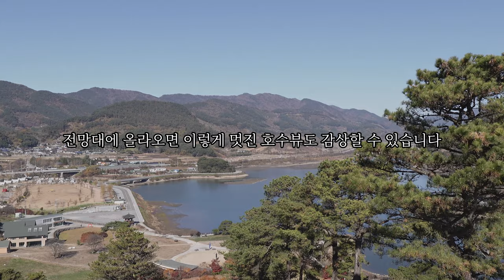인간동반캠핑 & 여행 / 지리산치즈랜드 / 지리산캠핑장 /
12번째 인간동반 캠핑&여행일기

처음으로 양을 구경시켜주고 싶어서 지리산치즈랜드 근처에 있는 캠핑장을 예약했습니다.
캠핑장의 위치나 환경은 너무 좋았습니다.
그러나 매너타임관리가 너무도 아쉬웠습니다.
매너타임 관리가 굳이 필요하나라는 생각도 하지만, 매너를 지키지 않는 캠퍼들이 있다면 관리를 하는게 캠핑장에서 해야할 일이라고 생각합니다.
 22시부터 매너타임이라고 공지가 되어있었고
★주의사항 “고성방가.소란행위” 등 다른 고객에게 불편을 주어 민원이 발생하지 않게 부탁드립니다.
★고성방가. 소란행위 하시는 고객은 환불 없이 퇴실조치함을 양해바랍니다.
이렇게 써져있었습니다.
저녁까지 노래를 크게 부르는거까진 이해를 했습니다. 나름 들어줄만 했으니..
하지만, 밤 12시에 소리를 지르는것과 새벽3시까지 떠드는건 좀..
지금까지 너무 좋은 캠퍼님들만 만나서 그런지 모든 캠퍼님들의 매너가 좋을거라는 일반화의 오류를 범한 제 잘못이겠죠..
모찌 오프리쉬 장면을 보고 "오프리쉬도 매너 없는 행동이지 않냐?"라고 하실 수 있는데, 주변에 아무도 없었고, 다들 텐트안에만 계셨고, 아침 오프리쉬는 다들 늦게까지 술을 드셨는지, 다들 주무시고 계셨습니다.
개가 짖는 소리가 듣기 싫다라고 하실 수도 있지만, 모찌는 텐트에서 나오기전까지 개가 있는지도 모릅니다. 너무나 조용한 아이라 캠핑장에서 짖은적이 한번도 없습니다. 게다가 모찌가 싼 X은 제가 바로바로 치우고 있습니다. 이건 저뿐만이 아니라 많은 반려인들이 그렇게 하고 있는걸로 알고 있습니다. 적어도 제 주변에는요..
반려견을 데려올 때 내 개로 인한 피해는 배상할 각오는 하고 입양을 하고, 최대한 남에게 불편함을 주지 않을 각오를 하고 입양을 합니다. 개를 무서워 하는 사람의 감정까지는 어떻게 하지는 못하지만, 혹시나 무서워한다면, 최대한 불편해하시지 않게 대처를 하는게 반려인들입니다. 키우다보면 그런 눈치는 자연적으로 생기더라구요. 그래서 색안경을 끼고 보지 말아달라고 부탁드립니다.

텐        트   :   테르모프리모돔280 + 베스티블
캠핑박스   :   THOR 75L, 고든밀러카고박스30L
난        로   :   파세코캠프10
무동력팬   :   알파카무동력팬
체        어   :   아베나키 에볼루션 미니 폴딩체어
테  이  블   :   아베나키 에볼루션 경량테이블 AN_LWT01
서큘레이터 : 크레모아V600+
카  메  라   :   소니 ZV-1F, 아이폰14pro
소프트쿨러 : 카즈미소프트쿨러25L
테이블행어 : 살반 캠핑 테이블행어 쉘프
에 어 배 드  : 스위스알파인 25cm 더블
시 에 라 컵  : 아베나키 티타늄 시에라컵 300ml
냄          비   : 스노우라인
버          너   : 제라
수          저   : 다이소
소   고   기   : 롯데맥스 소갈비살 프라임
해   물   탕   : 롯데맥스 해물탕
시   리   얼   : 콘푸라이트
       밥          : CJ큰햇반300G
우          유   : 덴마크 락토프리우유 900ml
커          피   : 이디야스페셜골든블랜드20입

📢BGM
✔️Track - DayFox - Lioness

📢BGM
✔️Track - DayFox - Lovely Piece

Song : Forrest Keller - Fool to Try